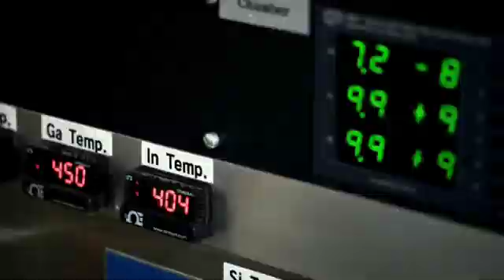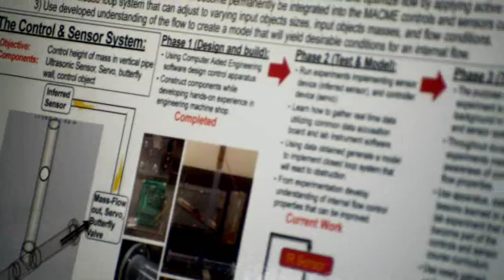Mechanical Engineering at ASU's Ira A. Fulton Schools of Engineering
Become a Mechanical Engineer at ASU's Ira A. Fulton Schools of Engineering!